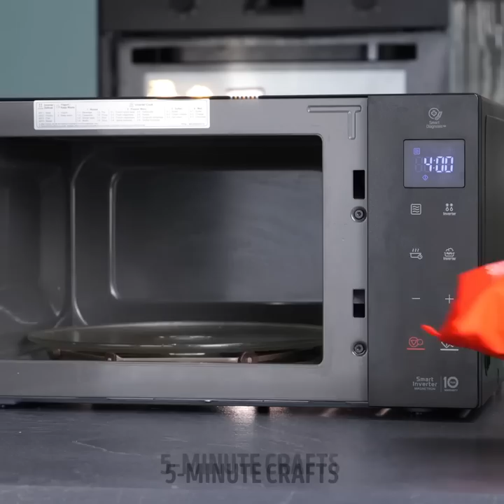Clever Cooking Gadgets And Easy Kitchen Hacks You'll Want To Try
TIMESTAMPS:
00:00 Useful kitchen gadgets
00:33 Walnut opener
01:16 Chips cooking gadget
02:28 Cappuccino drawings